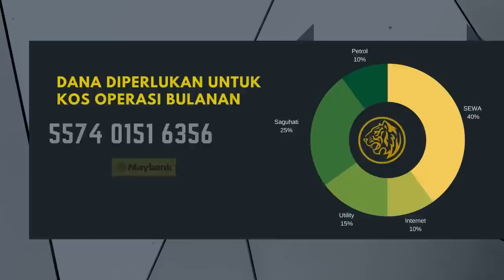Susah Hati Dengan Dunia 😥🌎 | Ustaz Dato Kazim Elias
Dis 2020 | Kitab Muhimmh & Al-Mawa'izd Al-Badi'ah @ Masjid Taman Tun Sardon

Maahad yang di usahakn oleh Ustaz Dato Kazim Elias
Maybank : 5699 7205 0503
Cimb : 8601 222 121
Bank Islam : 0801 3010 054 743

Infaq Dana Diperlukan Untuk Pengimarahan Masjid
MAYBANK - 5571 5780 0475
Masjid AT TAQWA

📋 Nota : Bagi yang ingin menyumbang untuk kos pengurusan & operasi  bulanan AKS , boleh salurkan sumbangan anda ke dalam akaun di bawah :

📢 Please Share , DO NOT RE_UPLOAD !